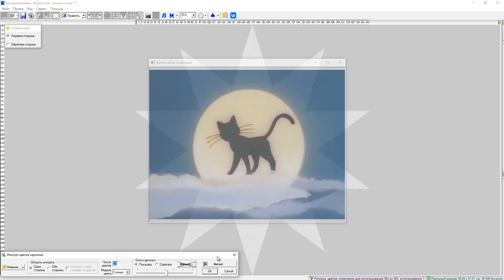Объемная звезда из бисера с 10 лучами. "Бисероплетение с MyJane"